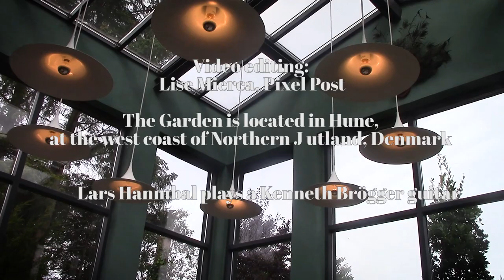Lars Hannibal plays his own "Evening in Anne Just´s Garden".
Recorded August 7, 2018 in Anne Just´s Garden
The Garden is located in Hune, at the west coast of Northern Jutland, Denmark
Lars Hannibal plays a Kenneth Brögger guitar